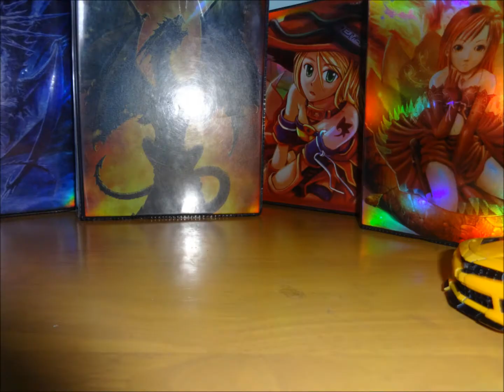Presents: Transformers and Pokemon - Bumblebee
Realitysucks037 Presents: Transformers and Pokemon
- First episode containing Bumblebee from the third transformers film: Dark of the Moon

See if you can spot the next Pokemon for the next video

This is the first ever stop motion video I have ever made so please excuse some of the choppy edits, hopefully I will get better with practice at it

These videos are inspired by Youheidx who makes excellent stop motion videos so feel free to check out his videos as well